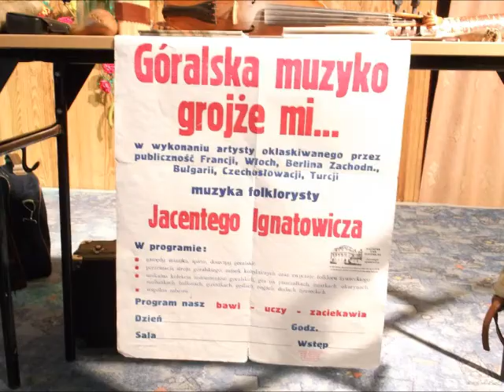Koncert Jacentego Ignatowicza.wmv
Niezwykle ciekawy koncert Pana Jacentego Ignatowicza - muzyka folklorysty.